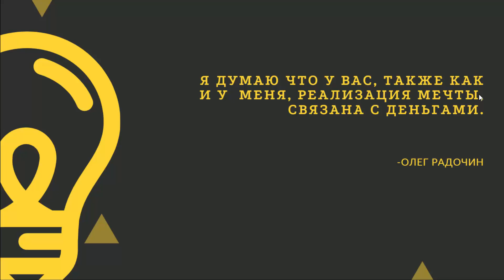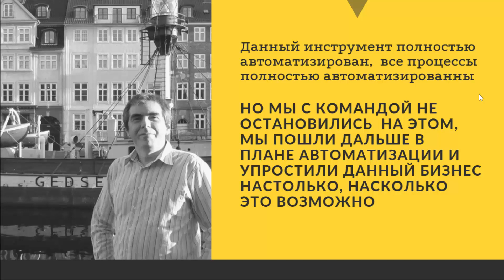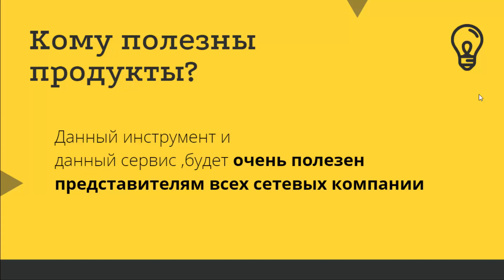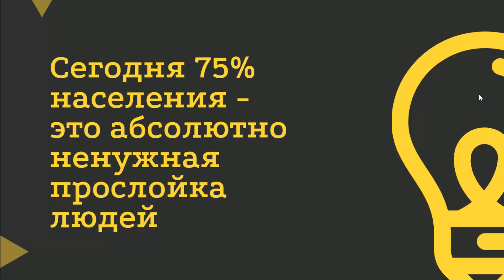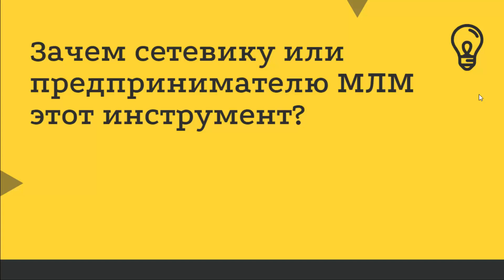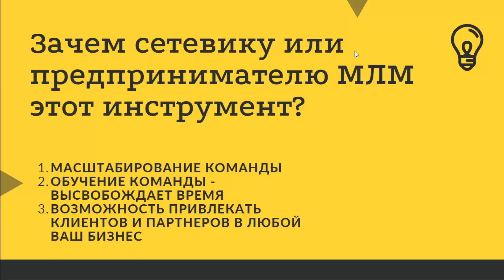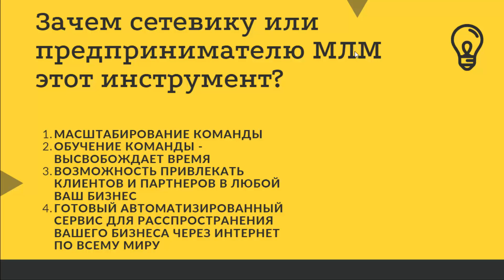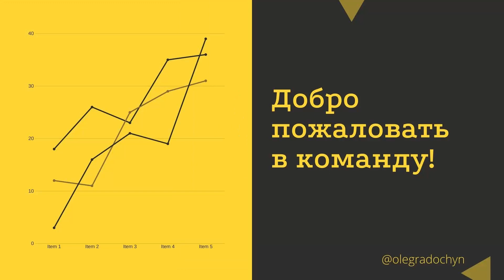Почему Вам необходимо начать этот бизнес в команде с нами и В чем твоя выгода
Почему Вам необходимо начать этот бизнес в команде с нами? Ваша ссылка для регистрации в команде ДЕЛАЙ ДЕНЬГИ 24/7 Ваша собственная автоматизированная система заработка через интернет.

Наша система уникальна, потому что позволяет любому новичку, который только начал делать первые шаги в с бизнесе, получить готового чатбота в Телеграме и с его помощью получить быстрые первые результаты. Мы делимся с Вами данной системой бесплатно.

Благодаря этой системе:
✅ Вам не надо никого уговаривать,
✅ Вам не нужно никому звонить,
✅ люди сами выходят на связь с Вами и не задают глупых вопросов, потому что предварительно они уже посмотрели видео и поняли суть работы системы
✅ Вам остается только показать им, как зарегистрироваться, и как получить такого же бота!

Чтобы узнать подробнее, как работает система, просто посмотрите Секретный тренинг №1 внутри системы ДЕЛАЙ ДЕНЬГИ 24/7 В ближайшее время мы организуем бесплатные марафоны по работе системы ДЕЛАЙ ДЕНЬГИ 24/7. Регистрируйтесь сейчас, чтобы быть в числе первых!

Участники нашей системы без труда начинают получать новых целевых партнеров и клиентов в свой бизнес буквально сразу после того как внедрят все, о чем говорится в наших секретных тренингах.

Помните, эта надежная  система поможет вам начать зарабатывать через Интернет очень-очень быстро.

Увидимся в наших чатах, на наших марафонах и в видеоуроках.
Система Делай Деньги 24/7 для построению вашей собственной автоматизированной системы заработка через интернет.

Мне часто задают вопос: Как делать деньги в интернете? С помощью ДЕЛАЙ ДЕНЬГИ 24/7 делать деньги через интернет очень и очень легко.

Как Вам, наверное, известно, я строю свой бизнес через Интернет. Совсем недавно в моем наборе инструментов произошли огромные изменения.

После долгих поисков мне удалось понять, что для того, чтобы получить результаты в Интернете, нужна простая система, которой легко следовать и которую может использовать буквально каждый, кто к ней присоединится.
В данный момент я начинаю ее использовать. Все больше и больше людей каждый день присоединяются к нашей системе и получают результаты быстро.
Для того, чтобы преуспеть с данной системой, нужен только мессенджер Telegram, установленный на Вашем телефоне.

Вот 7 составляющих, которые вы, как правило, должны иметь, если собираетесь запустить свой прибыльный бизнес через Интернет.

Все с уже давно в курсе, что прямая продажа продукта или маркетинг-плана своей компании «в лоб» уже не работает, а потому вам необходимо начать отличаться.

Из своей практики мы с командой давно вывели простую закономерность: люди регистрируются, когда видят, что у них в руках окажется простая система автоматизации рутины и рекрутинга, которая позволит им заработать быстро.

То есть, система — это краеугольный камень результата в сетевом бизнесе, а значит, если вы хотите быть успешными с первых дней, то вам данную систему необходимо иметь.

Вот 7 ключевых этапов, которые вам необходимо пройти при создании системы автоматизации в сетевом:
1) Создать вашу систему.
2) Составить свое уникальное предложение и подчеркнуть ключевые отличия.
3) Написать продающий текст, чтобы люди захотели зарегистрироваться как можно быстрее.
4) Закрыть продажу и автоматизировать регистрацию в системе (увы, многие этот момент упускают).
5) Сделать вовлечение нового партнера и осуществить мягкий переход к регистрации в вашей компании
6) Автоматизировать дубликацию, чтобы всем новым партнерам в системе было очень легко повторить данные шаги
7) Совершать последующее обслуживание и проводить обучение по использованию системы

 Я нашел систему, которую можно использовать прямо из дома, требует всего лишь несколько часов в неделю, работает на автомате.
Это позволяет получать выплаты даже когда вы не работаете, также все эти 7 составляющих в данной системе уже включены.

Ваша ссылка для регистрации в системе ДЕЛАЙ ДЕНЬГИ 24/7 Ваша собственная автоматизированная система заработка через интернет.

Так же мы используем Автоворонки в сетевой, вот пример одной из них
Бесплатный Тест-драйв автоворонки для сетевиков с чат-ботами в 4х мессенджерах можно пройти

Возможно Вы искали: mlmsistema автоматизация делайденьги24/7 секрет успешного бизнеса, секрет заработка, рекрутинг на автопилоте, авторекрутинг, как получать входящие заявки, раскрутка в сети, продвижение на автомате, удаленная работа в интернет, секреты заработка в интернете, как новичку заработать в интернете, заработок в интернете с вложениями, заработки денег в интернете без вложений, заработать деньги быстро в интернете, заработать быстро в интернете, работа онлайн, работа интернет, заработок в интернете, работа в интернете, работа для студентов, работа на дому, заработать деньги, пассивный доход, заработок денег, заработать в интернете, интернет заработок,